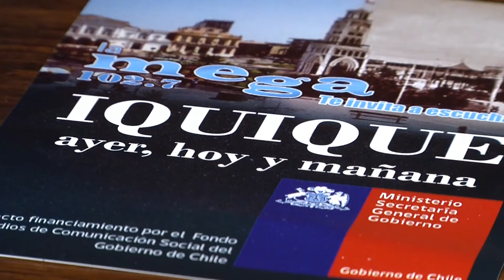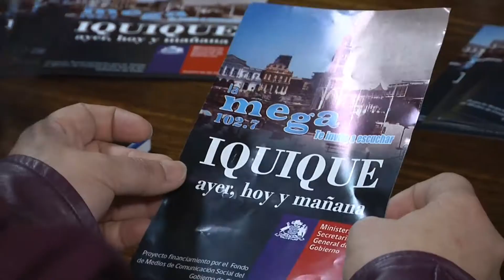RADIO MEGA LANZÓ CÁPSULAS RADIALES DEL FONDO DE MEDIOS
El proyecto, denominado "Iquique ayer, hay y mañana" consiste en la realización de 180 Cápsulas radiales de dos minutos de duración cada una y que son emitidas cada media hora, en donde se relatan historias de la ciudad.